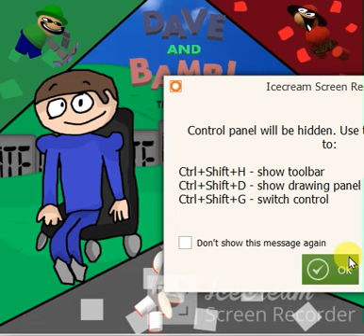Dave And Bambi The Movie Poster For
This is the poster thats was a concept